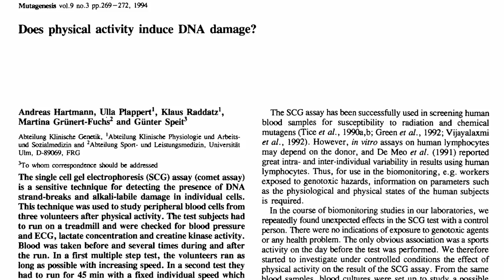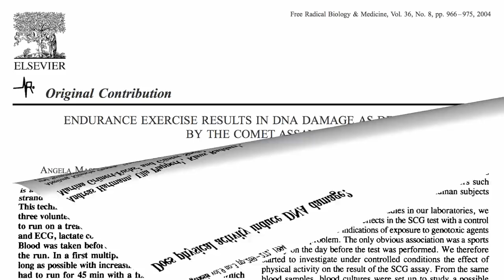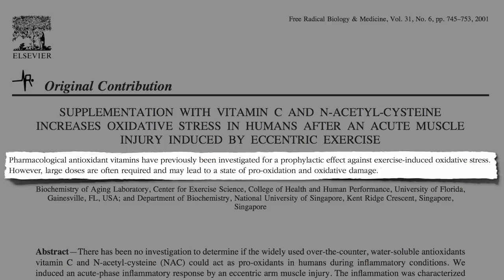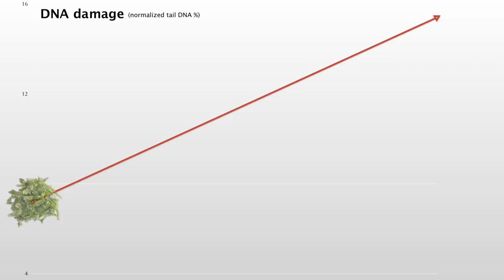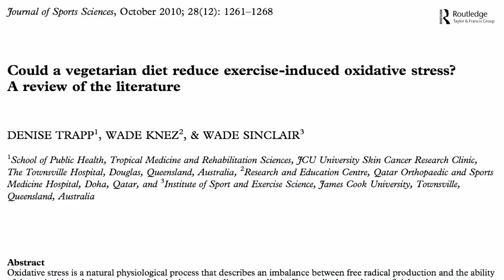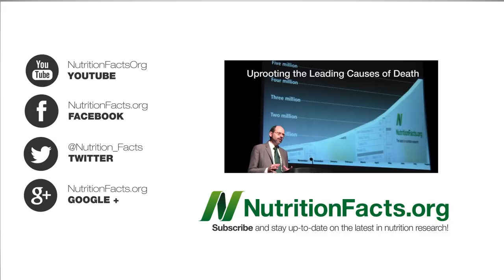Preventing Exercise-Induced Oxidative Stress with Watercress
DESCRIPTION: Those eating a more plant-based diet may naturally have an enhanced antioxidant defense system to counter the DNA damage caused by free radicals produced by high-intensity exercise.

I should do more videos on watercress! The only other one I think I have is Sometimes the Enzyme Myth Is True

This video is the third of a 3-part series on enhancing athletic recovery times. Check out the first two if you're interested: Reducing Muscle Fatigue with Citrus and Reducing Muscle Soreness with Berries

For more on the free radical theory of disease, see Mitochondrial Theory of Aging

The 64 times more video is Antioxidant Power of Plant Foods Versus Animal Foods

Why else is it important to eat antioxidant rich diets? See, for example, The Power of NO and Anti-Inflammatory Antioxidants And why else is it important to eat broccoli family (cruciferous) vegetables? Check out

Crucifelicious!

Have a question about this video?

Image Credit: @alviseni, calvinfleming, and ChineseSoupPot via Flickr.